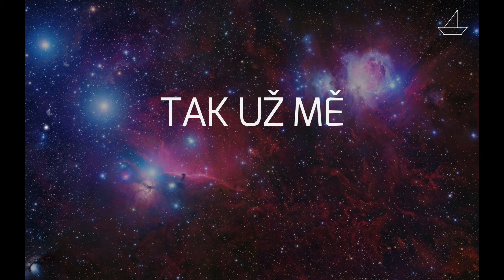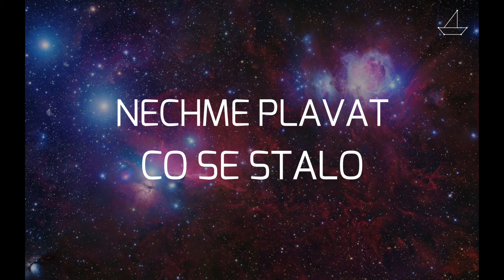Nebe - Proti proudu (Lyric video)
Oficiální lyric video k písni Proti proudu z desky Souřadnice kapely Nebe.